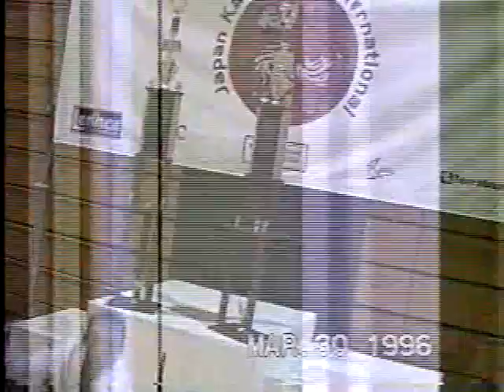Rafa Karate Rosanna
Familia Marquez Serur